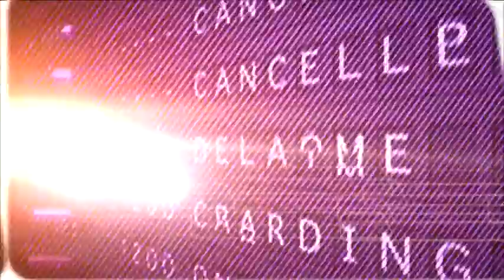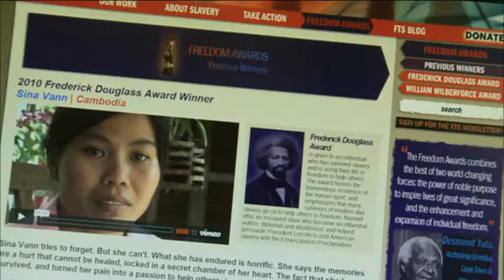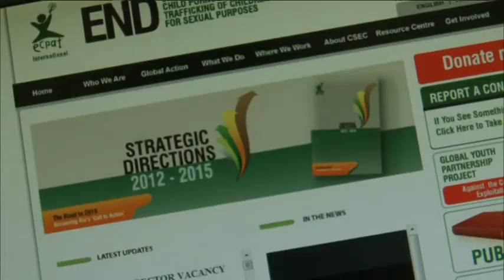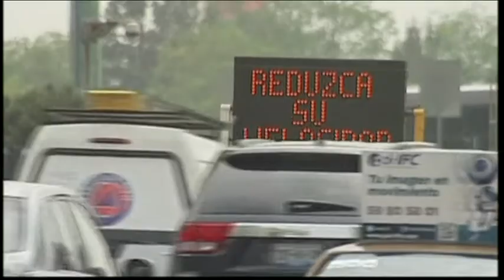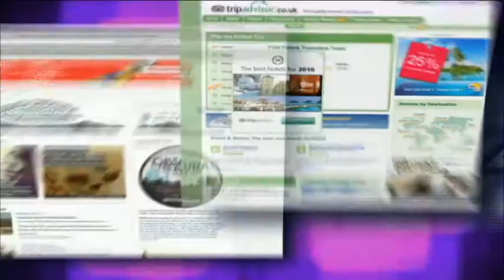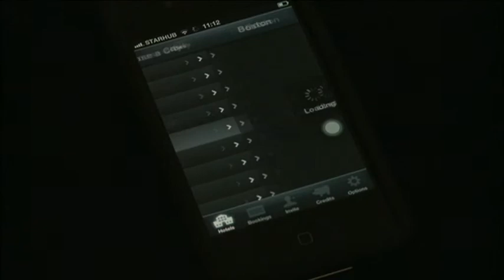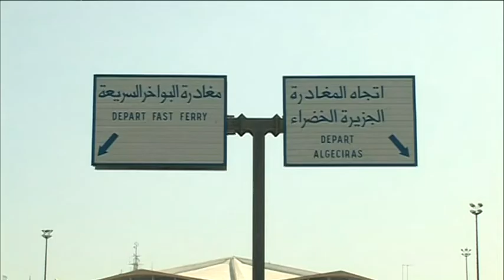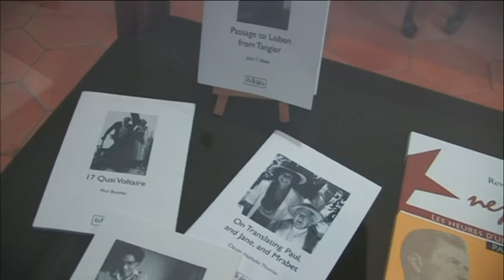Fast Track 29.9.2012 Child Sex Tourism